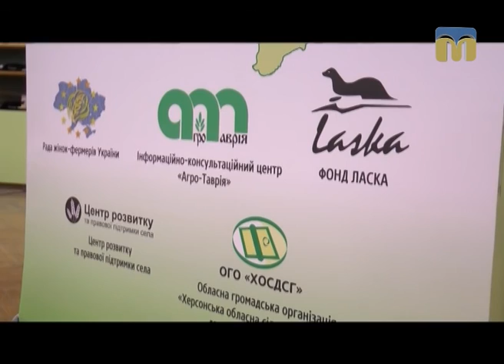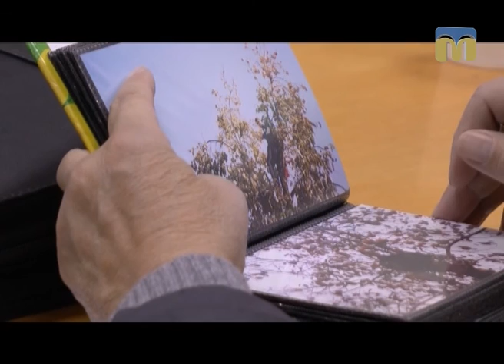Південні лани. Формування та обрізка плодових дерев на присадибній ділянці - 07.02.2017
У рамках українського проекту “Бізнес-розвитку плодоовочівництва” відбувся виїзний практичний семінар “Формування та обрізка плодових дерев на присадибній ділянці”.